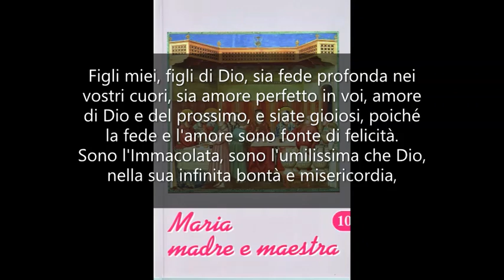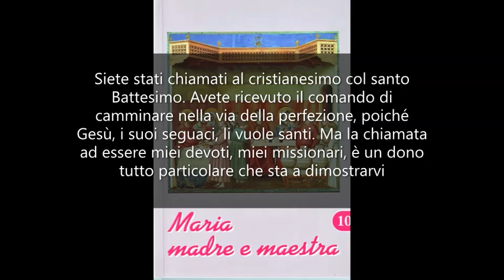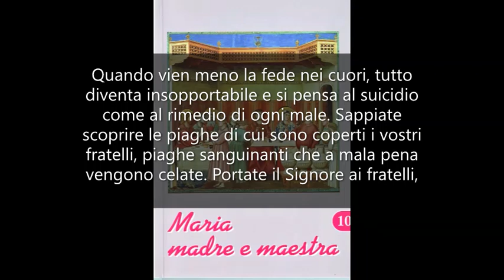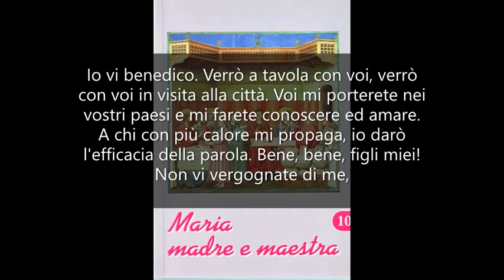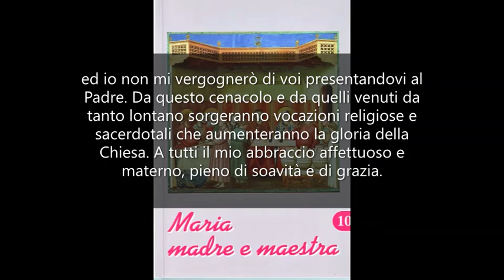Portate il vero amore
MARIA MADRE E MAESTRA 10. Mamma Carmela 31 marzo 1974.

Figli miei, figli di Dio, sia fede profonda nei vostri cuori, sia amore perfetto in voi, amore di Dio e del prossimo, e siate gioiosi, poiché la fede e l'amore sono fonte di felicità.
Sono l'Immacolata, sono l'umilissima che Dio, nella sua infinita bontà e misericordia, ha scelto per essere Madre del Verbo incarnato, e in Lui e per Lui ha voluto estendere la mia maternità a tutti gli uomini.
Come Madre di Dio, fui chiamata ad essere corredentrice del genere umano e la mia volontà e capacità di salvezza si è fusa con quella del mio Figlio, vero Redentore e Salvatore del mondo.
Ma come Madre vostra, io chiamo tutti e ciascuno di voi ad essere il prolungamento del braccio del mio Gesù e il prolungamento della mia volontà di salvezza. Io desidero che voi vi rendiate consapevoli di una chiamata particolare. Siete stati chiamati al cristianesimo col santo Battesimo. Avete ricevuto il comando di camminare nella via della perfezione, poiché Gesù, i suoi seguaci, li vuole santi. Ma la chiamata ad essere miei devoti, miei missionari, è un dono tutto particolare che sta a dimostrarvi la tenerezza particolare del mio cuore a vostro riguardo.
Mi potrete dire che voi sognate una posizione nella vita, una famiglia. Ed io acconsento che voi abbiate questi desideri e vi aiuterò a portarli a termine. Ma nel mondo attuale, in cui la violenza e la sottovalutazione del valore della vita è così grande, voi dovete impegnarvi a portare il vero amore, l'armonia e la pace. Ricaverete frutto da questo apostolato, poiché vi assicuro che nelle famiglie che formerete regnerà la pace.
Avvicinare anime sconfortate, depresse, disperate, è il secondo impegno. Quando vien meno la fede nei cuori, tutto diventa insopportabile e si pensa al suicidio come al rimedio di ogni male. Sappiate scoprire le piaghe di cui sono coperti i vostri fratelli, piaghe sanguinanti che a mala pena vengono celate. Portate il Signore ai fratelli, perché possano godere di quella serenità che voi avete sperimentato. E anzitutto siate quei figli miei che guardano la vita nella sua realtà: una prova da superare, una meta e un ideale da conquistare.
Non siate mai cristiani a metà, cristiani che tengono il piede in due scarpe. Siate sinceri, siate caritatevoli e umili. Sappiate tacere e parlare quando è necessario, per difendere la verità. Tacere, quando il vostro silenzio può essere più eloquente della parola, e parlare, quando dovete dare gloria a Dio e valorizzare la vostra fede.
Io vi benedico. Verrò a tavola con voi, verrò con voi in visita alla città. Voi mi porterete nei vostri paesi e mi farete conoscere ed amare. A chi con più calore mi propaga, io darò l'efficacia della parola. Bene, bene, figli miei! Non vi vergognate di me, ed io non mi vergognerò di voi presentandovi al Padre.
Da questo cenacolo e da quelli venuti da tanto lontano sorgeranno vocazioni religiose e sacerdotali che aumenteranno la gloria della Chiesa.
A tutti il mio abbraccio affettuoso e materno, pieno di soavità e di grazia.